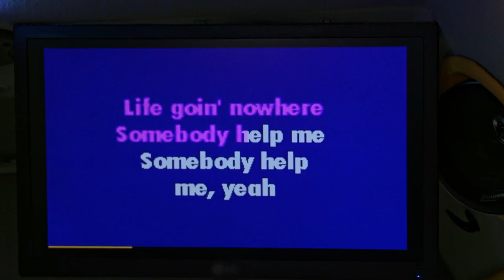Trailer Park Boys Out of The Park: Europe -Helsinki Karaoke